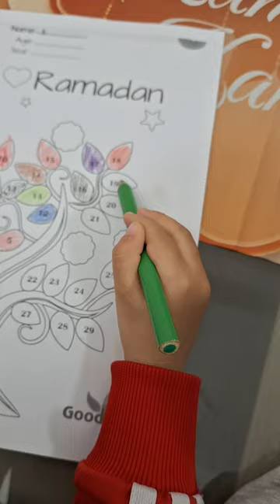تلوين شجرة رمضان الحلقة ١٩ مع زكريا وبلقيس